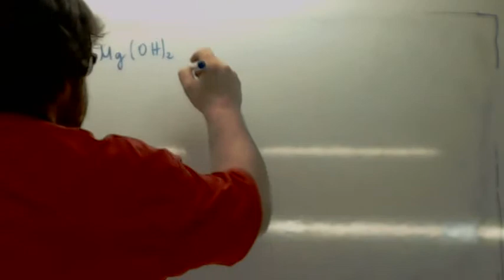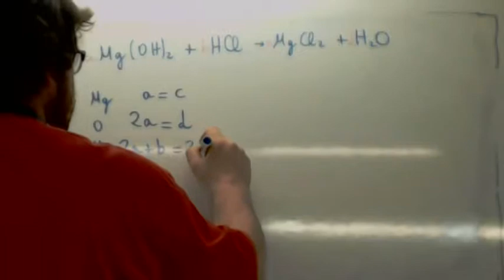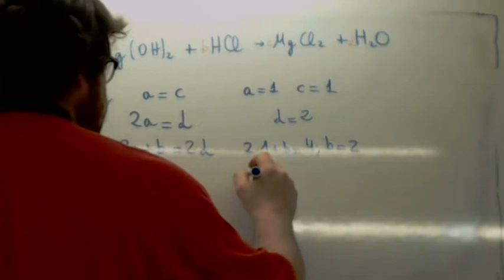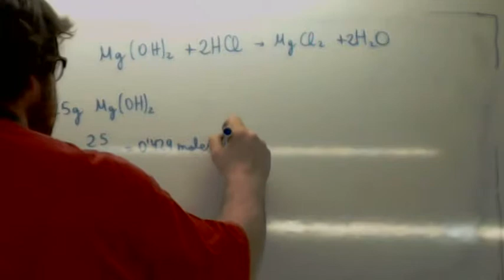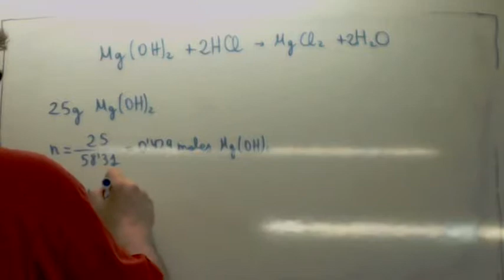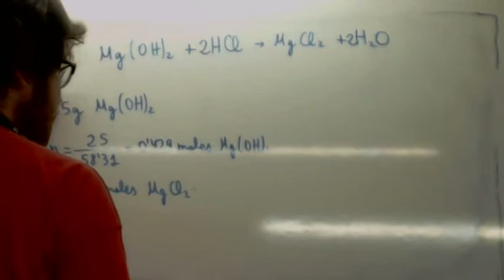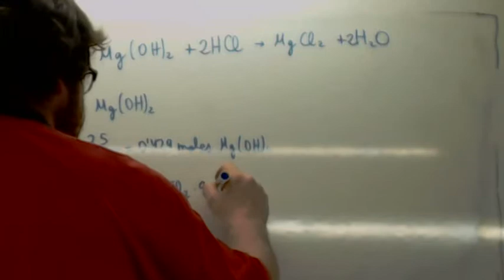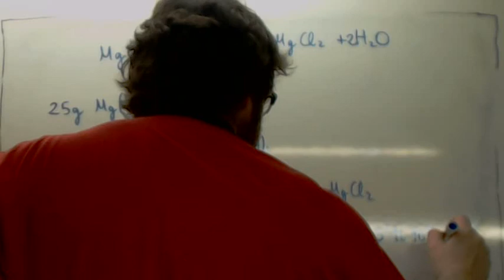Ejercicios de estequiometria 04 Usero